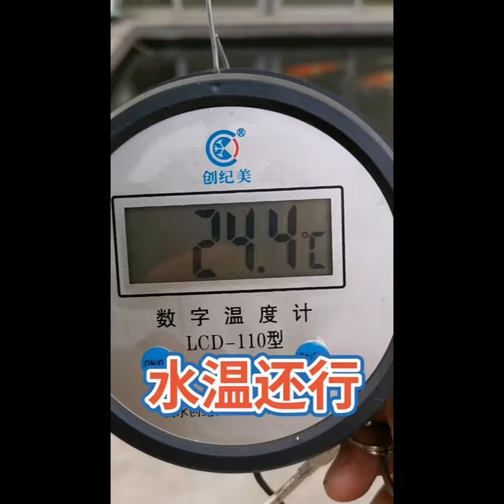Amazing koi fish pond big koi fish aquarium koi fish - big koi big pond koi big butterfly koi fish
koi fish aquarium,
koifishu,